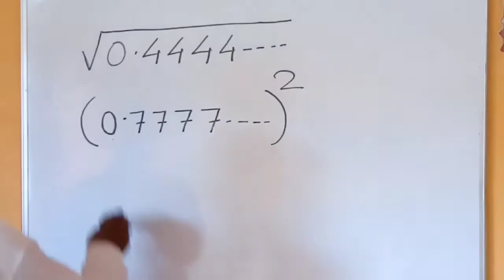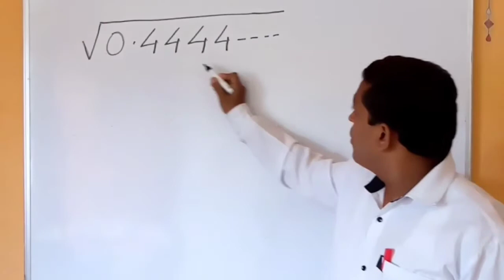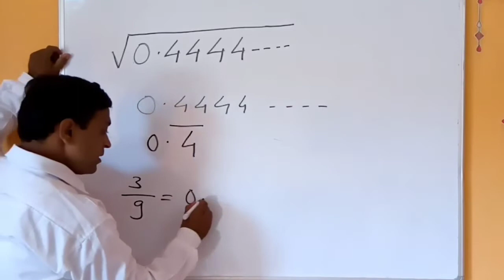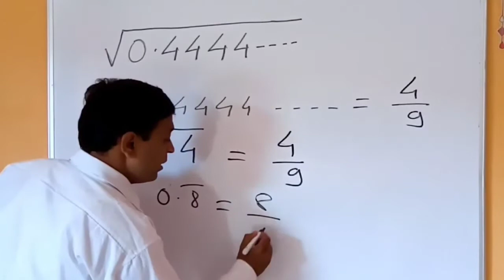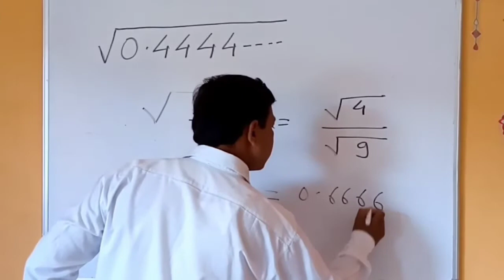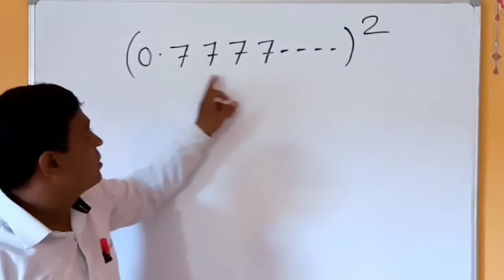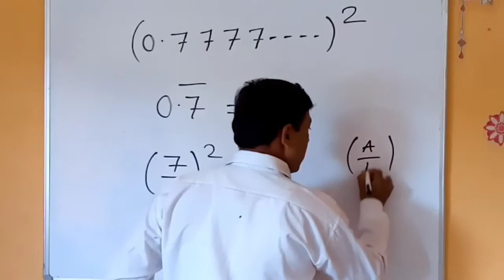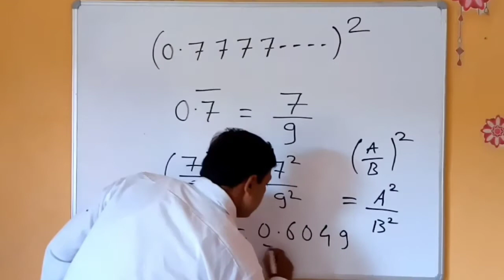Square root of repeating decimals √0.44444... and square of 0.7777...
how to find Square root of decimals √0.44444... and square of 0.7777...

I am Mr sunil wadhokar ( B.E and M.E )